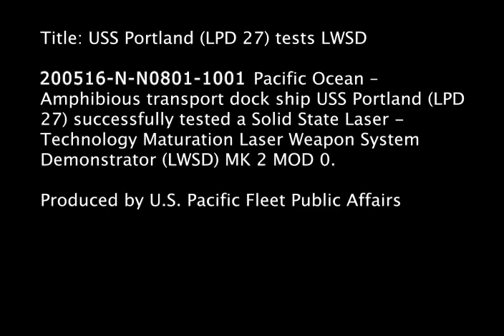USS Portland Successful Solid State Laser Test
Amphibious transport dock ship USS Portland (LPD 27) successfully disabled an unmanned aerial vehicle (UAV) with a Solid State Laser - Technology Maturation Laser Weapon System Demonstrator (LWSD) MK 2 MOD 0 on May 16.

LWSD is a high-energy laser weapon system demonstrator developed by the Office of Naval Research and installed on Portland for an at-sea demonstration. LWSD's operational employment on a Pacific Fleet ship is the first system-level implementation of a high-energy class solid-state laser. The laser system was developed by Northrup Grumman, with full System and Ship Integration and Testing led by NSWC Dahlgren and Port Hueneme.